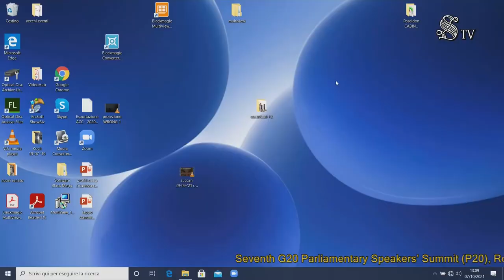Seventh G20 Parliamentary Speakers' Summit (P20) - Opening Session and Part I - Floor language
Parliaments for People, Planet and Prosperity.
Opening Session:
- Maria Elisabetta ALBERTI CASELLATI, President of the Italian Senate
- Roberto FICO, President of the Italian Chamber of Deputies
- Mario DRAGHI, President of the Council of Ministers, Italy
- Nancy PELOSI, Speaker, House of Representatives, USA
- Duarte PACHECO, President of the Inter-parliamentary Union

Part I: "Response to the Social and Employment Crisis caused by the Pandemic"
Moderator: Meritxell BATET, Speaker, Congress of Deputies, Spain
Keynote Speakers:
- Mathias CORMANN, Secretary-General, OECD (remote)
- Maria Chiara CARROZZA, President, National Research Council, CNR, Italy
- Luca VISENTINI, Secretary General, European Trade Union Confederation
- Valeria RONZITTI, Secretary General, SGI Europe, also representing the other EU employers' organizations BusinessEurope and SME United
Debate
(Floor language)